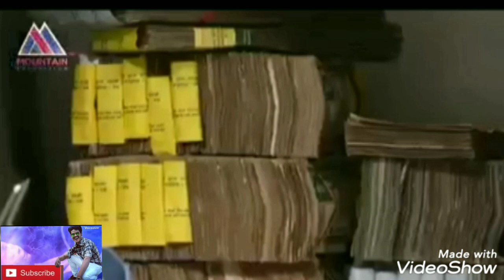सुन्नै पर्ने aajko खबर कुल्मान घिसिङ को साथमा हेर्नै पर्ने भिडियो,,,